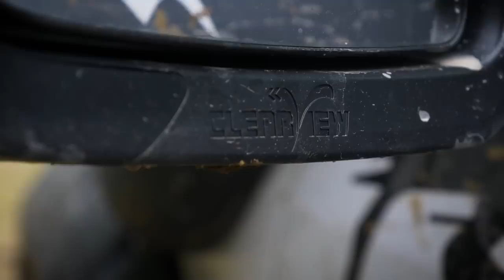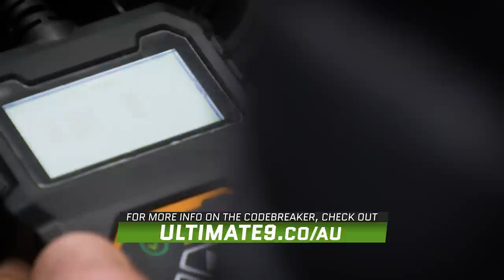GQ Patrol Leads Convoy into High Country | Exploring Mt Selma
We got both the GQ patrol 'Leroy' and the GU Patrol 'Doug' searching for snow.  The team make a late-season dash to the Victorian High Country to scale Mt Selma, tackle high country streams and travel across the stunning Alps but as usual, things don't go quite to plan with a broken CV, coding ECUs and starting issues plaguing the convoy! Bob's Hut proves to be a great refuge for the night and a hot dinner takes the edge off the icy conditions. This is part 1 of our high country adventure and just a warm-up for what part 2 has in store as we attempt to get home!

To talk to us directly and follow our adventures on our